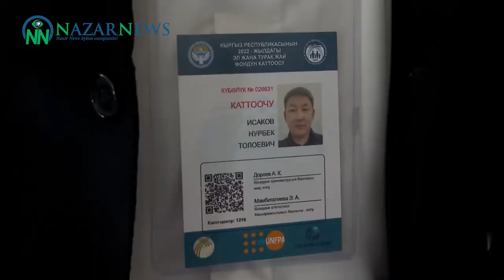Президент Жапаров 2022 жылдагы элди жана турак жай фондун жалпы республикалык каттоого катышты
Президент Жапаров 2022-жылдагы элди жана турак жай фондун жалпы республикалык каттоого катышып, суроолорго сурамжылоонун формасы боюнча жооп берди.
Бул жолку өнөктүктүн өзгөчөлүгү – автоматташтырылган системалардын жардамында электрондук форматта өтүүсү.
Буга чейин өлкөдө каттоо 1999- жана 2009-жылы өткөн.
Президент Жапаров принял участие в общереспубликанской переписи населения и жилищного фонда КР 2022 года, стартовавшей сегодня, и ответил на вопросы, согласно форме опросника.
Отличие нынешней кампании в том, что она проходит в электронном формате при помощи автоматизированных систем.
Ранее перепись в стране проходила в 1999-м и 2009-м годах.